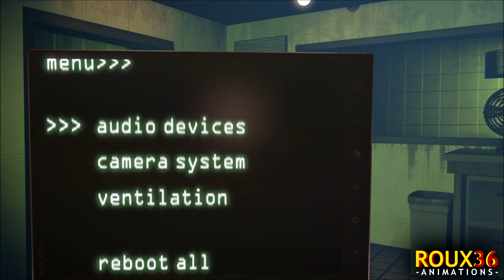Collab Part for Plushtrap Ze Geek (I'm The Purple Guy - DAGames)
It's been finished for a couple of days now. The only reason it was delayed was because I got grounded. I'm un-grounded now, so videos can continue!